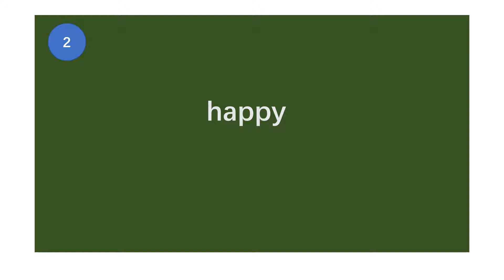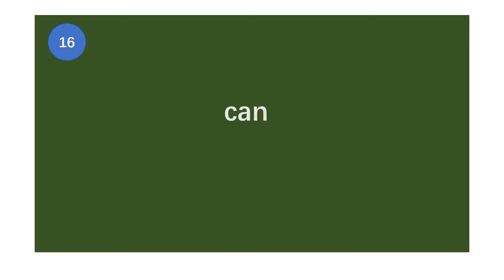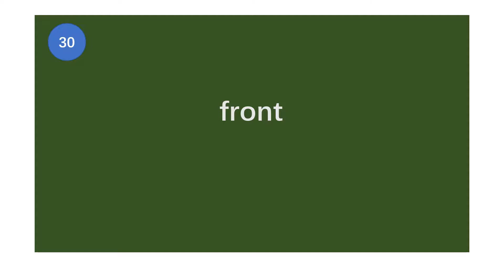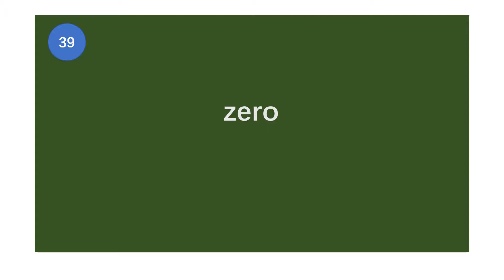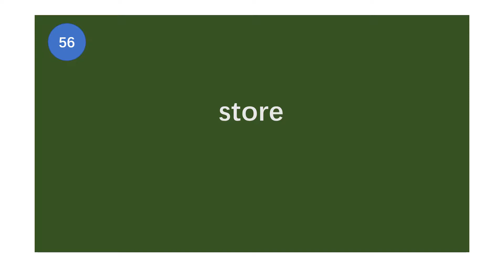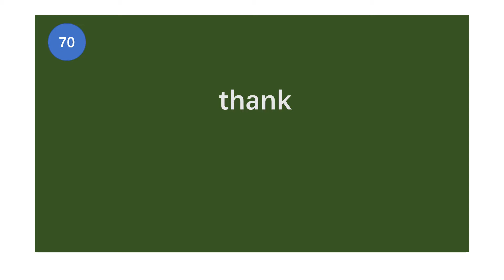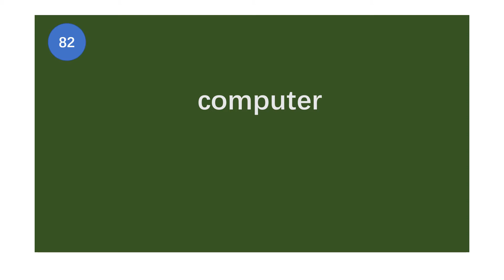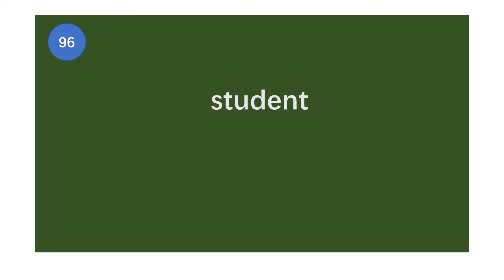最常用英语单词｜背单词简单高效｜高频词汇 第一集 1-100 #2.16.2021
1-英语单词100个，闭着眼背单词，简单，轻松，容易记。

2-精选
这100个单词是为英语初学者精选的第一期，陆续我们会推出系列单词，每期保持读者的高效注意力，时间控制在 20分钟左右。

3-美式发音，带有音标注解。

4-慢速朗读，便于学习
一遍中文，三次英语，加深印象，听着听着就会了。

5-这个视频适合英语入门学，ESL的学生，英语初学者，学TOFEL托福，雅思的同学。